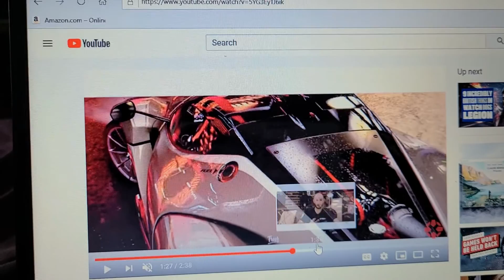THE CREW 2 SUMMER UPDATES 2020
New cars